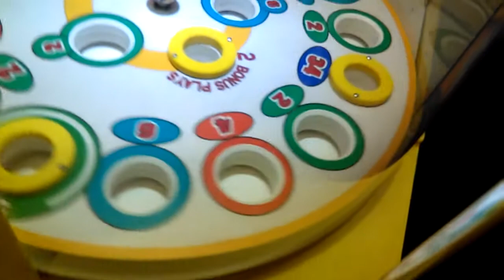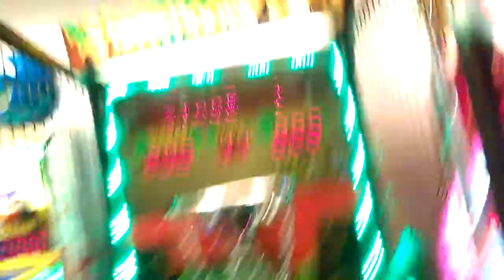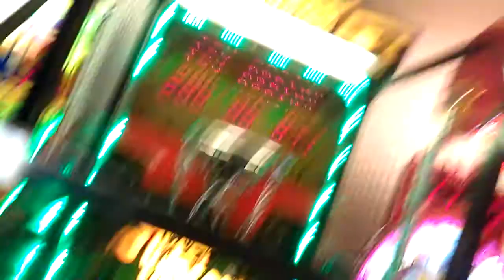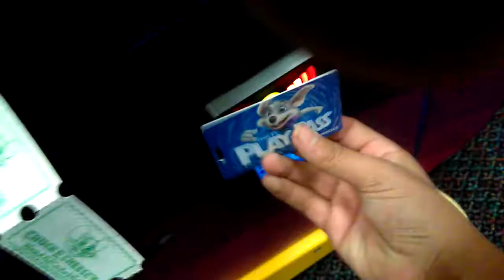We are at Chuck e cheese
Jayboss47